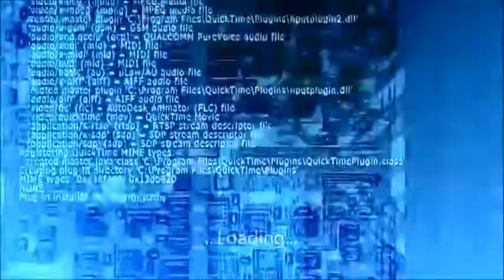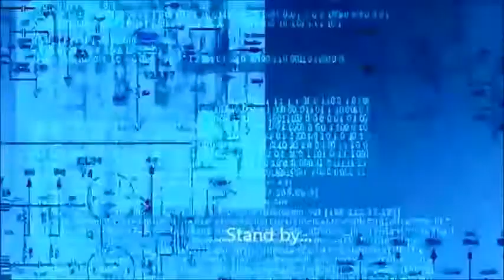Fallout-The Order (installation ST)